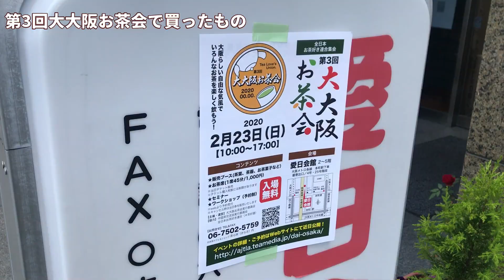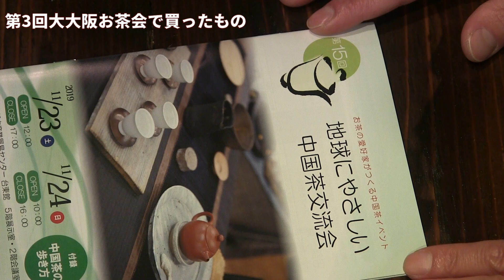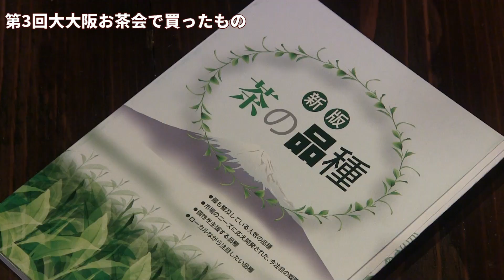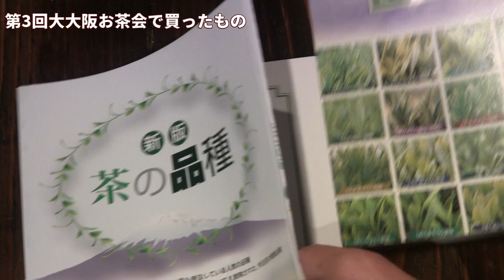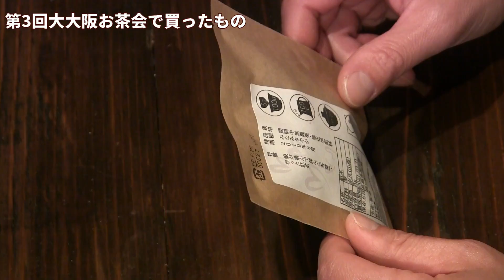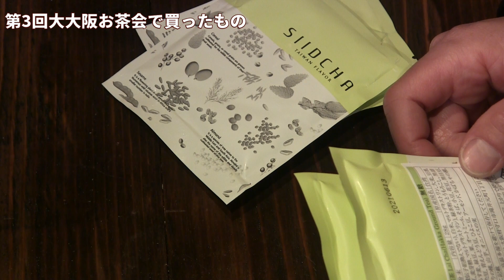【茶イベント】第3回大大阪お茶会で買ったもの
2020年2月23日、愛日会館で行われたイベント、「大大阪お茶会」に行って買ってきたものをご紹介します
※会場内の映像はございません